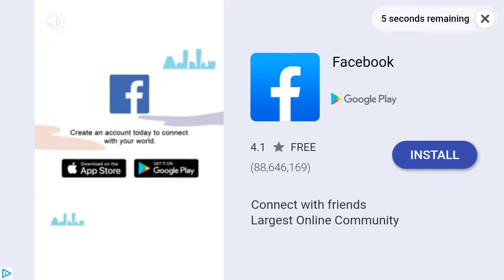REAL RACING 3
RR3